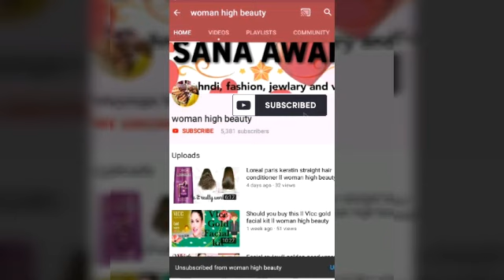Huge makeup haul under 50k |woman high beauty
Hey guys asalmualikum I am sana awan and today I am going to share a huge makeup haul of mine in which i have spent 50k+.

So watch this video till end and give it a huge thumbs up.

womanhighbeauty